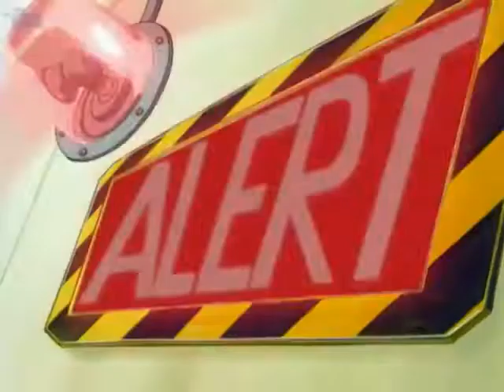here i am - sonic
my firzt sonic amv :D